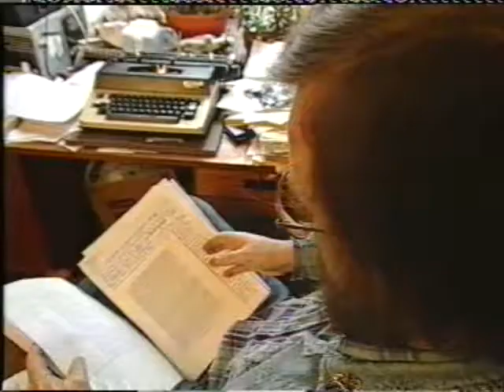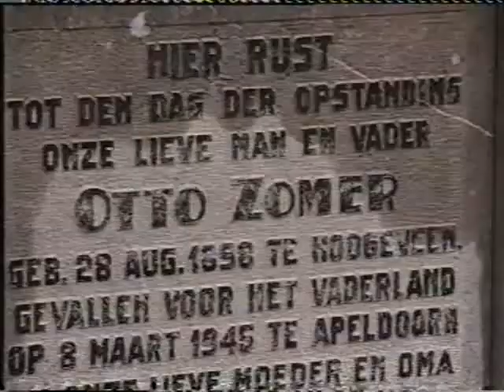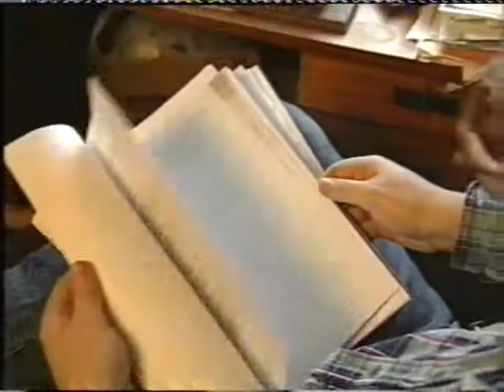Collaboratie Auke Patist TV1 13 11 1994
Auke Patist slaagde er in om na de oorlog te ontsnappen en naar Spanje uit te wijken. Ondanks meerdere uitleveringsverzoeken heeft hij zijn leven in vrijheid kunnen voortzetten.